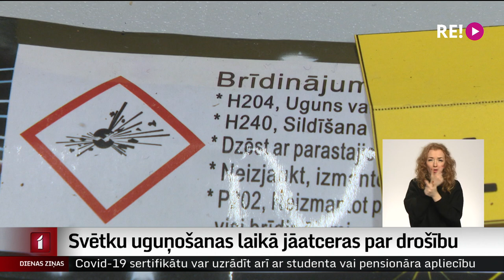Svētku uguņošanas laikā jāatceras par drošību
Jau otro gadu pašvaldībām rīkot Jaungada svētku uguņošanu nav ļauts. Privātām uguņošanām, tāpat kā pērn, šādu aizliegumu nav, tomēr gan pirotehniķi, gan Valsts ugunsdzēsības un glābšanas dienests aicina atcerēties par drošību uguņošanas laikā. Vairāk Vitas Anstrates sižetā.